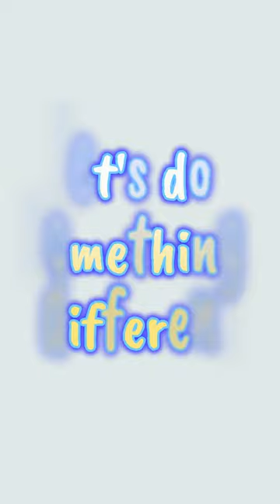Create chairs into libraries in sims 4 (Sims 4 lIBRARY)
In this Sims 4 tutorial, we'll show you how to transform ordinary chairs into functional libraries for your Sims to enjoy. With just a few simple steps, you can turn any chair into a bookshelf, adding a unique touch to your Sims' homes. We'll guide you through the process of adding books to the chair, adjusting the size and position of the books, and customizing the look of the library to match your Sims' decor. Whether you're a seasoned Sims player or just starting out, this tutorial is perfect for anyone looking to add a little extra flair to their Sims' homes. So grab your favorite chair and let's get started!